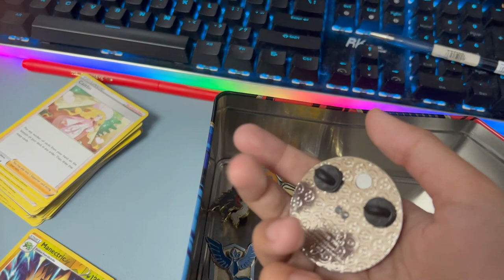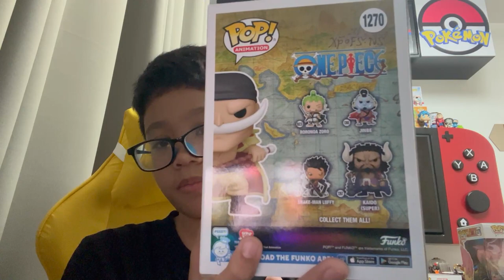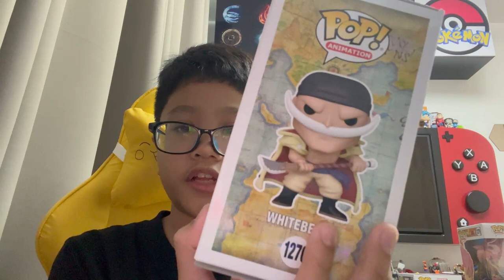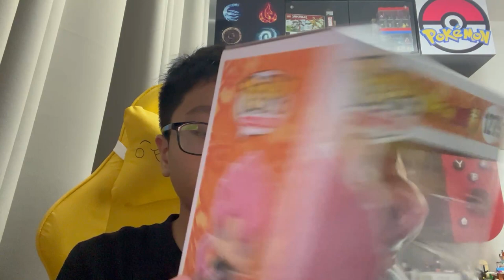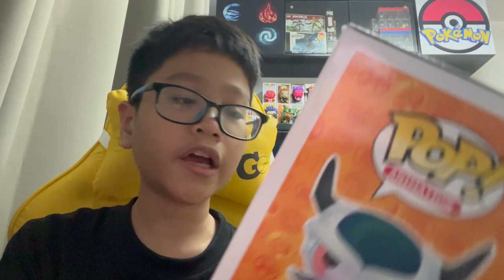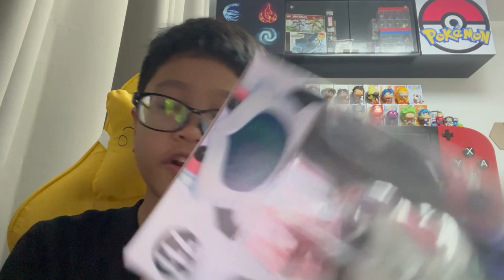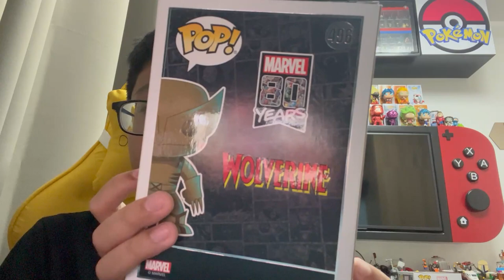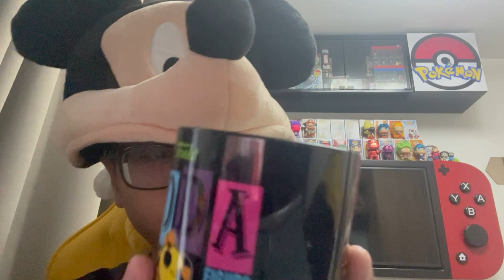What I Got from my Birthday!!!(read desc)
Champ: Mama
Whitebeard: Tita Maez
Super Saiyan Rose Goku Black: Tita Aly & Tito Daryl